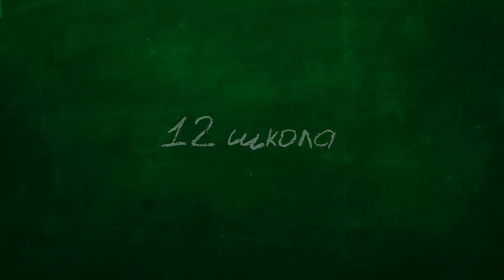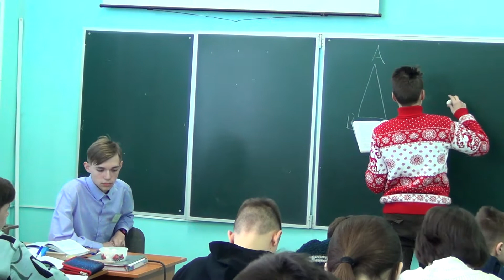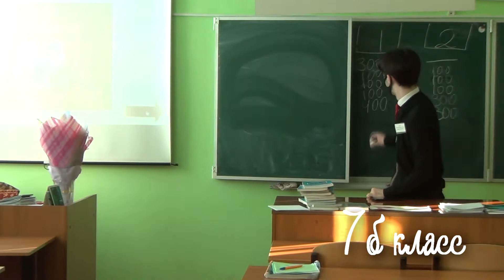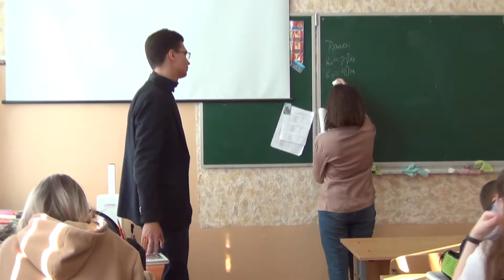день дублера старшая школа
5 марта  2021г